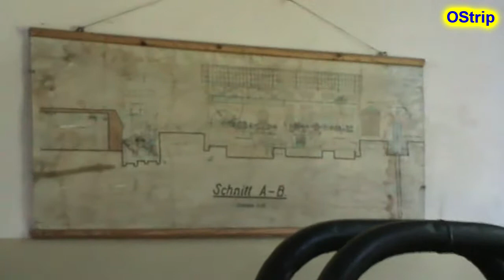Karchowice - zwiedzanie stacji wodociągowej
Pozdrowienia i podziękowania dla pracownika który nas oprowadził i opowiedział o zakładzie i jego funkcji w dostarczaniu wody pitnej.